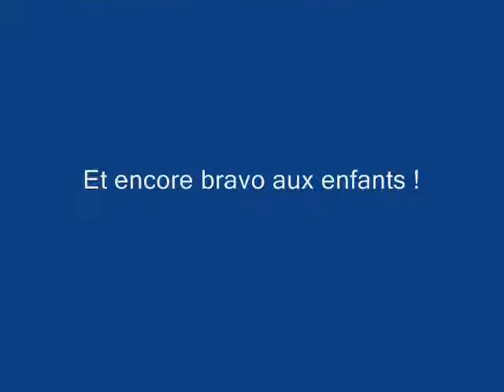Rencontres USEP 69 de Tennis de Table - 06/02/18